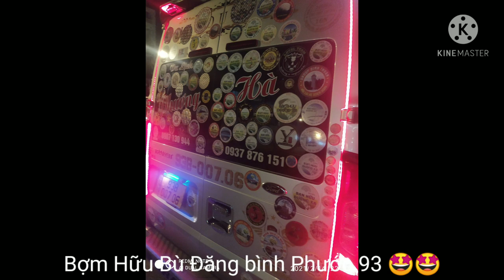Giao Lưu Cùng Anh Nguyễn Phương TR /Nhóm Bợm Hữu Bù Đăng Bình Phước /Mùng 3 tết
🥰🥰Lời Nói Đầu Tiên Mình Xin chúc toàn thể ae solo anh em tiktok ngày mới vui vẻ Vạn dặm bình an -Thì Làm video Tiktok ,thì cũng làm youtube .anh em nào yêu Quý mình ,cho mình xin 1 lượt Like 👍 + Đăng Ký Kênh ✅ +🔔 để có nhiều động lực ra nhiều Video Hay nhất có thể ạ ,xjn Cảm ơn
anh em nào mua xe hay Cần tư vấn lh số điện thoại 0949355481 Niệm Trọc
anh em ủng hộ mình nha
Anh em xem nha
anh em Muốn mình làm video j ,cứ comen bên dưới nha
mọi người ủng hộ mình nha
Anh thấy clip của mình hay nhớ like và subelike she và đừng quên là đăng ký kênh giúp mình để mình có nhiều động để làm video hay nha mọi người